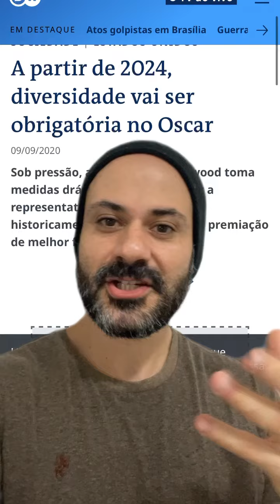Oscar da Lacrarte